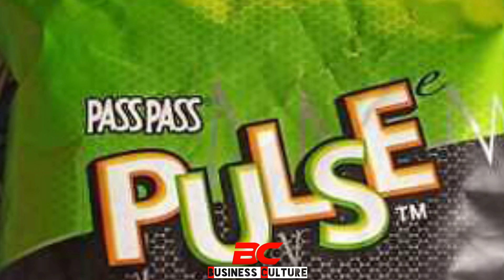How Pulse Makes 300 Carore by Selling Candies | कैसे Pulse कम्पनी ने 300 करोड़ का बिज़नेस बनाया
कैसे चॉक्लेटे बनाने वाली कम्पनी pulse ने बनाया 300 करोड़ का बिज़नेस |
  दोस्तों अक्सर आपको बड़े बिजनेस बनाने के लिए ज्यादे महंगे product तैयार करने की जरूरत आप चाहो तो  1रुपये के product  से भी करोड़ा का व्यपार बना सकतें हो ,  वो कैसे जानने के लिए Video को जरूर देखिये

                          धन्यवाद।